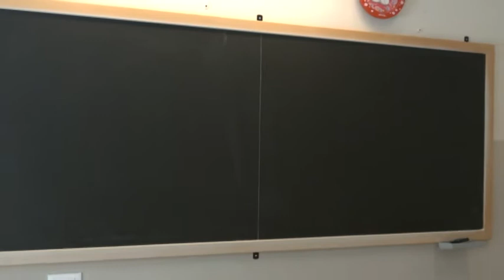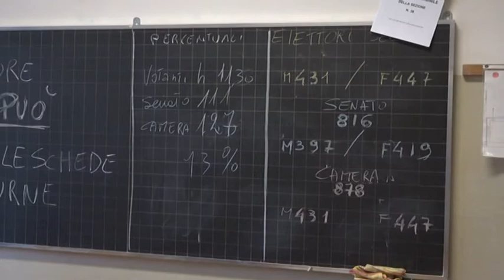VIDEO NEWS | 26 LUGLIO 2020 | PREPARATIVI IN VISTA DEL PROSSIMO ANNO SCOLASTICO